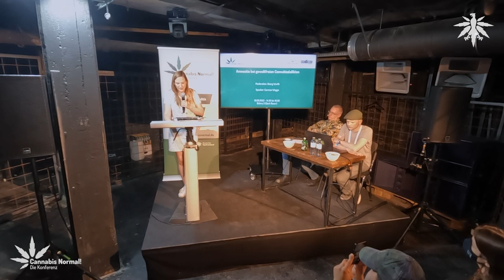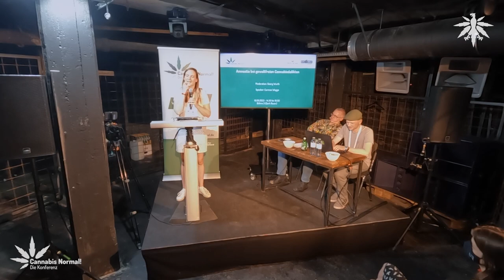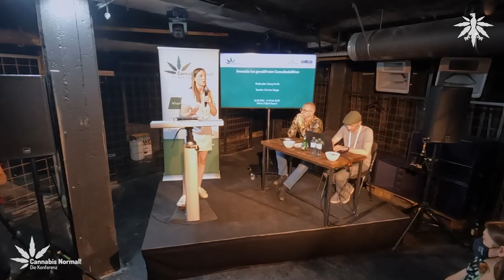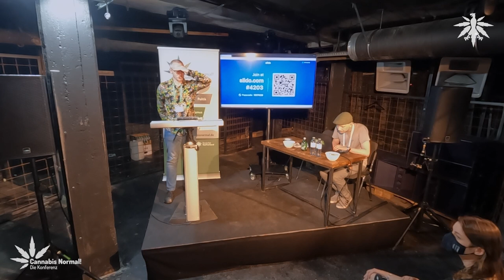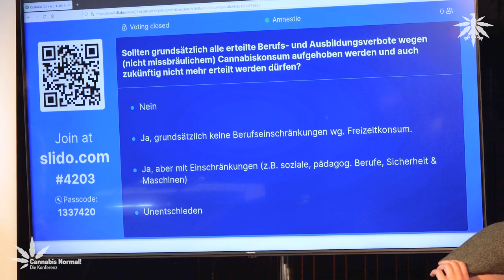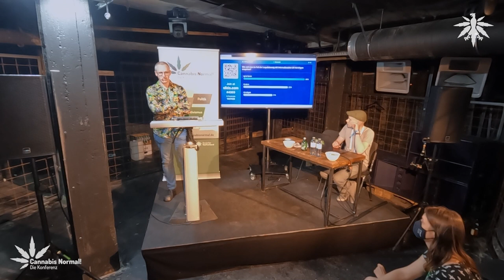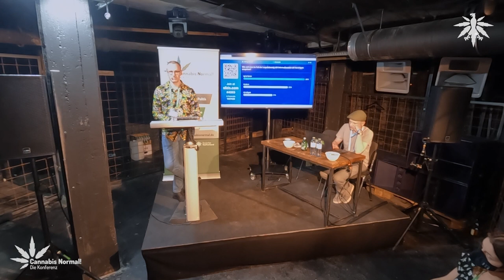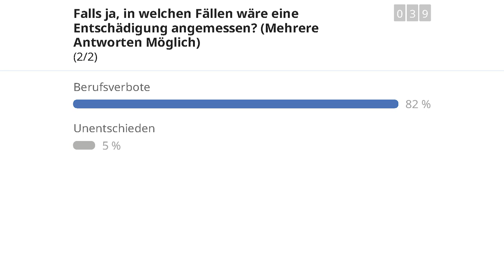CaNoKo22: Amnestie bei gewaltfreien Cannabisdelikten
Amnestie bei gewaltfreien Cannabisdelikten
Diskussion auf der Cannabis Normal! Konferenz 2022
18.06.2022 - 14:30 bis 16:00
Bühne 3 (Dark Room)

Speaker: Carmen Wegge, SPD-Fraktion im Bundestag
Moderator: Georg Wurth, Deutscher Hanfverband

US-Staaten, die Cannabis legalisiert haben, sind mit der Amnestie von Zehntausenden Betroffenen vorangegangen und haben Akteneinträge bzgl. gewalt- und waffenfreier Cannabisverstöße gelöscht oder versiegelt. Wie weit sollten Rehabilitierung und Entschädigung in Deutschland gehen? Und kann das Prinzip der Amnestie auch bei Führerscheinentzug angewendet werden, so dass Betroffene ihre Fahrerlaubnis zurückerhalten, sofern der Fall unterhalb eines neu definierten Grenzwertes lag?

Auszüge DHV-Eckpunkte:

“Alle Menschen, gegen die ein Strafverfahren ausschließlich wegen Besitz, Anbau, Handel etc. von Cannabis geführt wurde und die sich sonst nichts weiter zuschulden haben kommen lassen (keine Gewalt etc.) müssen vollständig rehabilitiert werden. Einträge in behördlichen Akten und Computern sind zu löschen, noch offene Gefängnisstrafen sind zu erlassen, Berufsverbote aufzuheben. Alle, die solche Nachteile durch die Prohibition hatten und deren Handeln nach der Legalisierung legal wäre, müssen von dieser Amnestie erfasst werden.”

Führerschein: “Auch hier gilt das Prinzip der Amnestie: Wer vor Inkrafttreten der neuen Regelungen seinen Führerschein wegen einer Fahrt mit unter 5 ng verloren hat, erhält die Fahrerlaubnis zurück.”

Vergleich Rehabilitierungsverfahren Homosexueller

Zu folgenden Fragen werden wir diskutieren und Meinungsbilder einholen:

    Sollte es eine finanzielle Entschädigung für gewaltfreie, verurteile Cannabiskonsumenten geben?
    Falls ja, in welchen Fällen wäre eine Entschädigung angemessen?

    Verurteilung (Stigmatisierung)
    erlittener Freiheitsentzug (Gefängnis, psychiatrische Kliniken)
    Prozesskosten
    Geldstrafen
    Berufsverbote

    Sollten grundsätzlich alle erteilte Berufs- und Ausbildungsverbote wegen (nicht missbräulichem) Cannabiskonsum aufgehoben werden und auch zukünftig nicht mehr erteilt werden dürfen?

    Ja, grundsätzlich keine Berufseinschränkungen wg. Freizeitkonsum.
    Ja, aber mit Einschränkungen (z.B. soziale, pädagog. Berufe, Sicherheit & Maschinen)

    Reicht es euch, wenn im Rahmen der Amnestie, wie in den USA, Akten gelöscht/versiegelt werden, oder ist es euch wichtig, darüber hinaus auch finanzielle Entschädigungen einzufordern?

    Ja, mir reicht eine Löschung aus den Akten.
    Nein, das reicht nicht, finanzielle Entschädigung ist eine wichtige Forderung.

    Wie wichtig ist euch eine Entschuldigung seitens der Politik als Zeichen der Einsicht in begangenes Unrecht?

    sehr wichtig
    weniger wichtig

00:00 Einleitung, Amnestie in den USA
03:50 Vortrag Carmen Wegge
04:40 Einstellung der laufenden Verfahren
06:30 mögliches Amnestiegesetz
08:00 Beispiele für Amnestiegesetze in Deutschland
10:00 Rehabilitationsgesetz und Beispiele
12:00 Einschätzung der drei Optionen
13:40 Nachfragen zum Thema Führerschein
20:00 Nachfrage zum Thema EU-Recht
23:40 eine spätere Rehabilitation?
26:20 Dauer der Änderung des Schengen Abkommens
27:50 Prohibition als Mittel rassistischer Diskrimminierung
29:34 Kosten der Rehabilitation?
31:05 Erstattung der Kosten von Berufsverboten/ Führerscheinentzug bei Amnestie?
33:25 Erfahrungswerte bei Berufsverboten
37:13 Welches Maß an Entschädigung wollen wir?
41:40 Die DHV-Eckpunkte bisher
44:20 Slido#1: Finanzielle Entschädigung für gewaltfreie Verurteilungen?
47:30 Sildo#2: In welchen Fällen wäre eine Entschädigung angemessen?
53:56 Slido#3: Aktenlöschung ausreichend oder finanzielle Entschädigungen?
55:30 Slido#4: Berufsverbote aufheben und keine zukünftigen mehr aussprechen?
57:20 Slido#5: Eine Entschuldigung fordern?
59:06 Internationale Verträge und  EU-Abkommen
1:05:30 Slido#6: Wie mit internationalen UN Verträgen umgehen?
1:06:55 Einkaufsverbote für Touristen?
1:07:55 Ignorieren und langfristig internationale Verträge ändern?
1:11:11 Einstufung von Cannabis durch die WHO und  UN-Sammlung
1:13:30 Georgs Hausaufgaben für die Anhörungen und Cannabis normalisieren?
1:24:13 Zusammenfassung der Meinungsbilder